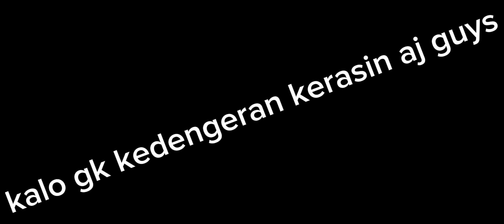aku buat youtube guysssssassssssss